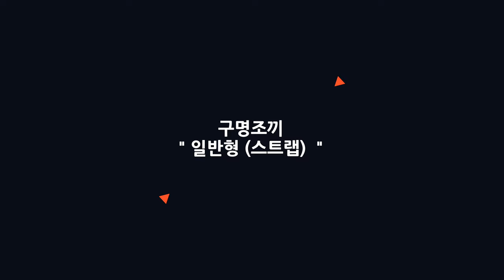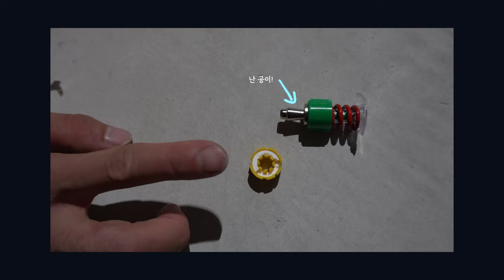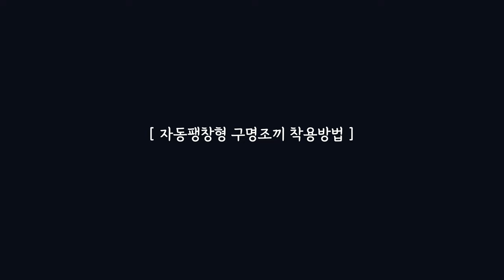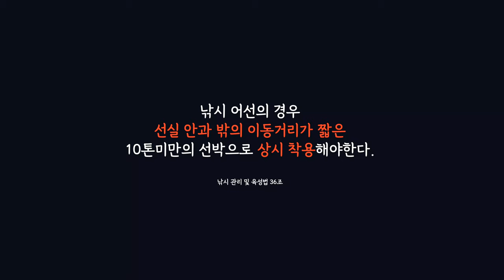ENG) 생존하려면 꼭! 봐야할 구명조끼의 진실 | 생존수영 1화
안녕하세요!
오늘은 생명조끼라고 불리는 구명조끼 에 대해 알아봤어요. 🧐

이렇게나 오랜시간 물과 함께 했는데도 불구하고
구명조끼입는방법 조차도 제대로 알지 못했네요오..

영상을 준비하면서 저도 참 많이 배웠습니다.

생존/생환에 가장 큰 도움을 주는 구명조끼
미리미리 알아두면 좋을 것 같아요

항상 안전하고 즐거운 물놀이 하세요 !

[ 협조해주신 평택 해양 경찰 구조대원분들께 감사드립니다. ]